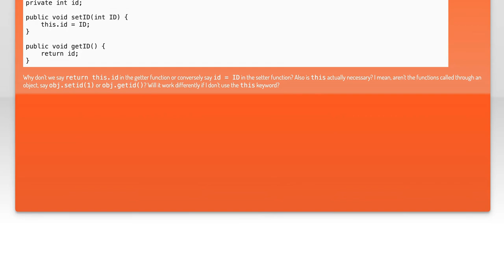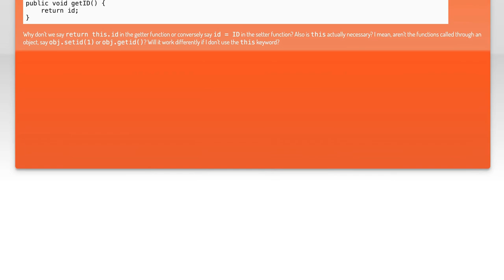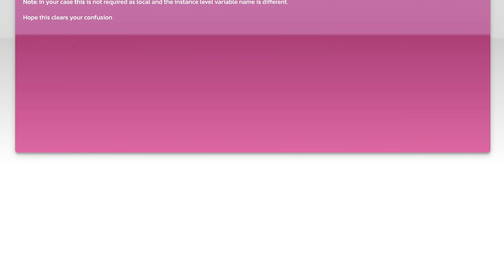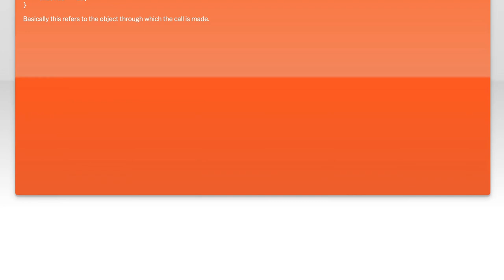Why do we use 'this' in setter method but not in getter method?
java: Why do we use &#39;this&#39; in setter method but not in getter method?

Related to: java, setter, getter-setter, getter